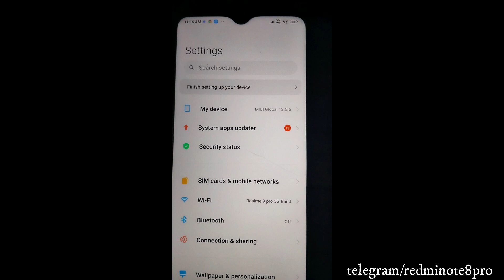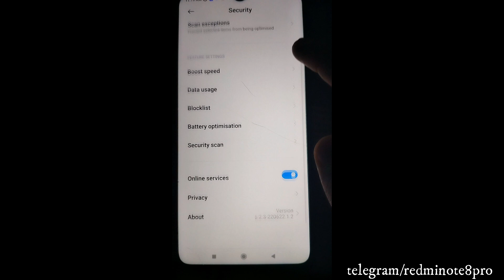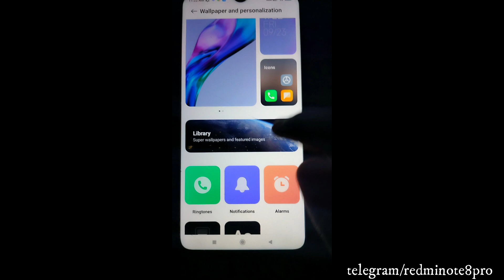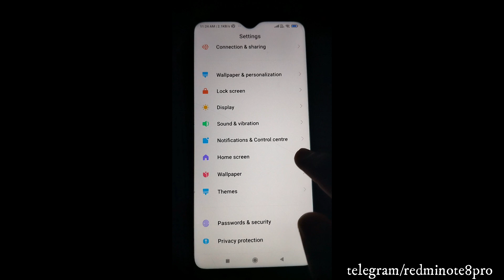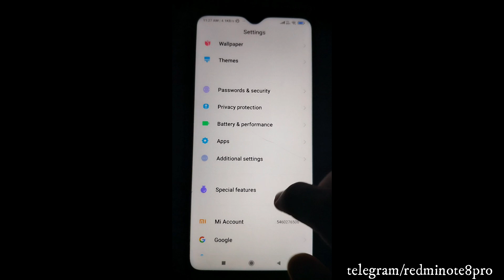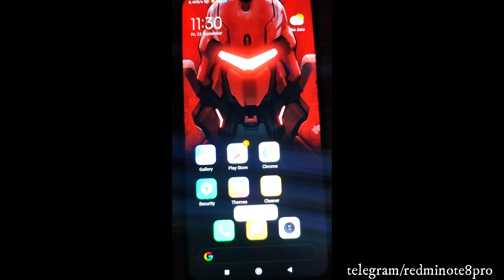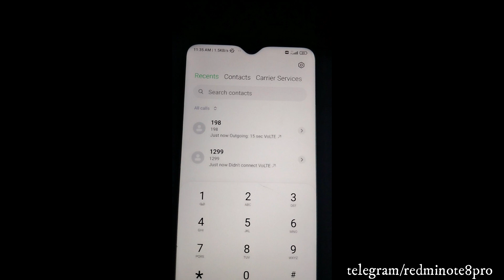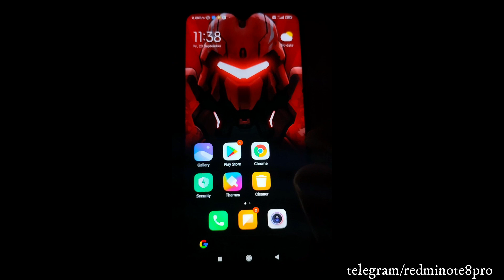In-depth review of Miui 13.5 for Redmi Note 8 pro(Begonia) - iitian persepctive👍or👎 redminote8pro 🔥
How to flash miui 13.5 for Redmi Note 8 pro(Begonia)Latest Method redminote8pro 🔥

Hi Friends

How to Install miui 13 on Redmi Note 8 Pro 🔥🔥🔥

FILE 1 : TWRP RECOVERY :
00:00 : REVIEW
00:31 : control centre
00:50 :' performan mode
1:31 : smooth ui
1:55 : launcher menu
2:13 : more security options
2:34 : much more gallery features
3:09 : screenshot options
4:09 : power menu
4:35 : much more widgets options and new editing menu
5:05 : settings
5:12 : wallpaper and personalizations, Always on Display Feature
6:23 : live wallpaper
7:45 : xiaomi miui dialer
8:04: special features
10:00: 4k screen recording
10:34 : Battery Department
11:22 : New Themes Options
11:47 : throttle test result
12:38 : two downside of this rom
13:35 : how to remove magisk which comes by default installed
14:36 : That Comment Section Guy
16:44 : camera new options
17:14 : final conclusion

All content used is copyright to me, Use or commercial display or editing of the content without proper authorization is not allowed.

flashing from one custom rom to another custom rom?
how to flash from one custom rom to another custom rom?
how to install custom rom in redmi note 8 pro ?
how to install custom rom redmi note 8 pro ?
how to install custom rom in begonia?